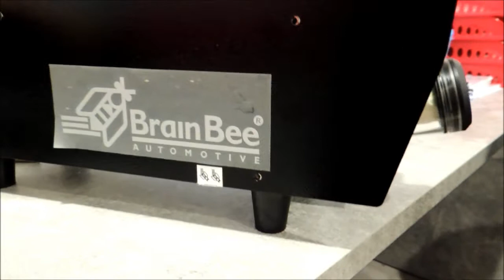AO2 Oxygen Sensor PTB -18.10 Repair broken neck